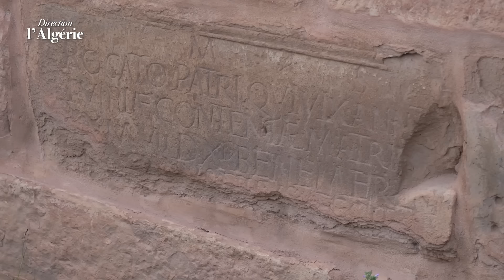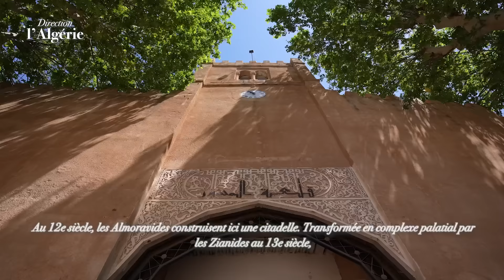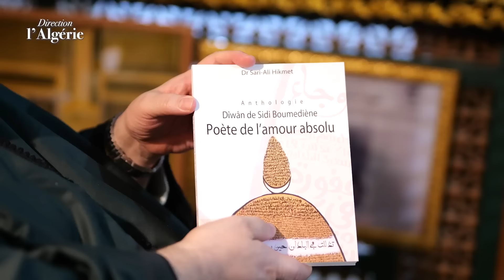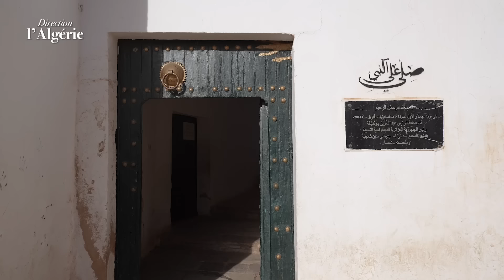Direction l'Algérie - épisode 5, Tlemcen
5e épisode consacré à Tlemcen.
🌍 La série documentaire DIRECTION L'ALGÉRIE vous emmène découvrir le plus vaste pays d'Afrique et son passé plusieurs fois millénaire 🇩🇿